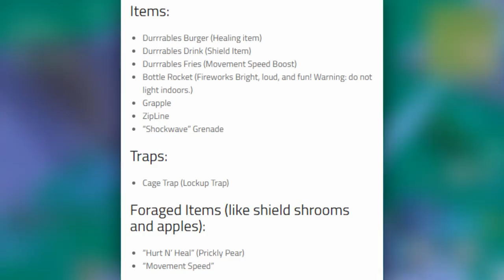NOWE NADCHODZĄCE SKINY! UPDATE 5.2 ODKRYTY! - Fortnite Battle Royale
PS Skiny na miniaturce to tylko koncepty, do momentu wstawienia filmiku nadal nikomu nie udało się otworzyć podglądu skinów itp. z plików gry skompresowanych na Androida

♒ Źródełka:
- Główny gameplay: by me
- Informacje o tej aktualizacji: